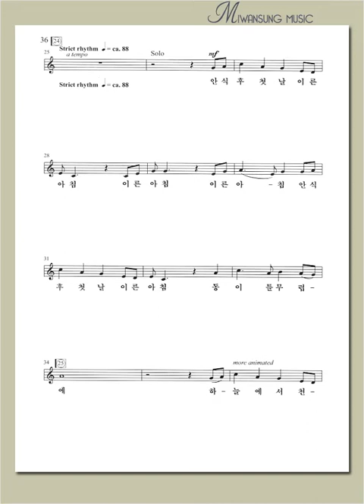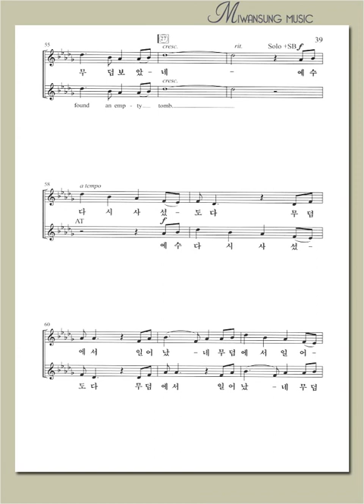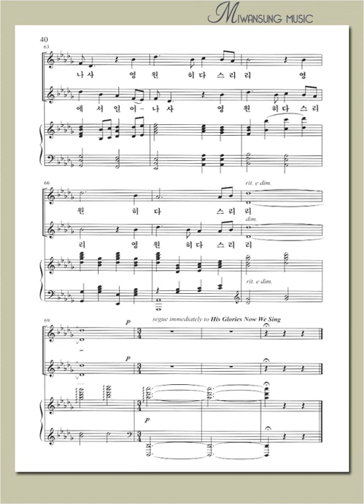안식 후 첫날 이른 아침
예수 우리의 산 소망 / 안식 후 첫날 이른 아침
[구매링크]